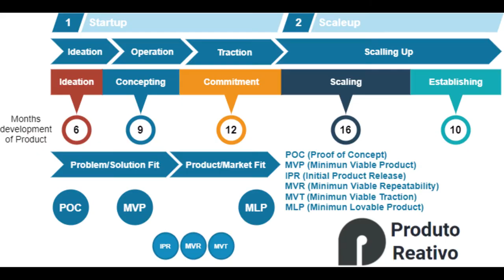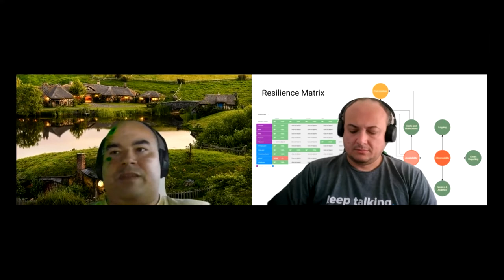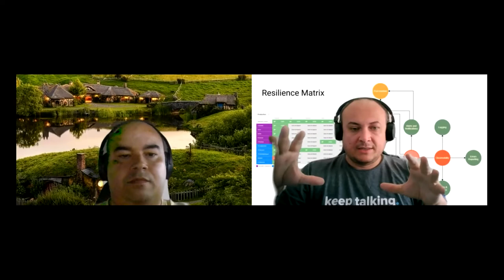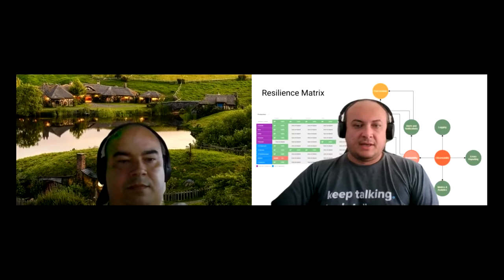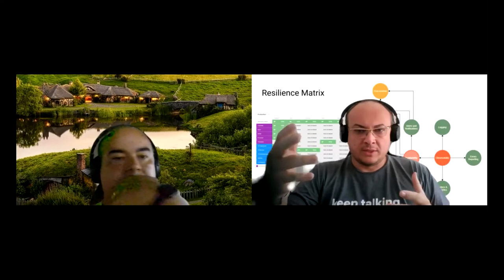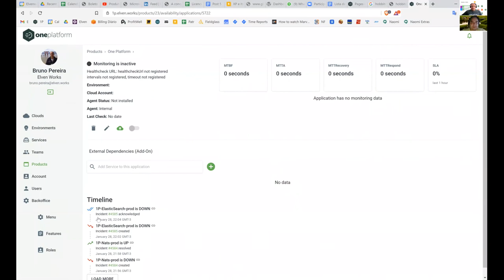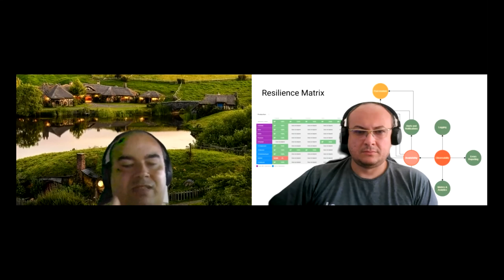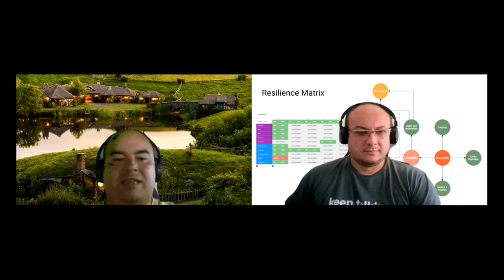Mentalidade de Produto com Bruno Pereira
Nesse episodio falamos sobre Cloud, CI/CD, cultura DevOps, Observability e principalmente porque as empresas perdem gente boa.

Estrategia do Shopify para eventos de alto tráfego usando o conceito de matriz de resiliëncia.